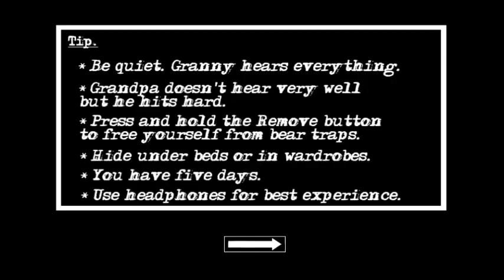Granny Chapter Two Mr | Meat Mod Door Escape | Full Gameplay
Hello dosto kaise hai aap log aaj mai aapke liye granny chapter two mr meat mod door escape karne wala Hu agar aapko ye videos acchi lage to is videos ko like aur channel ko subscribe karna mat bhulna